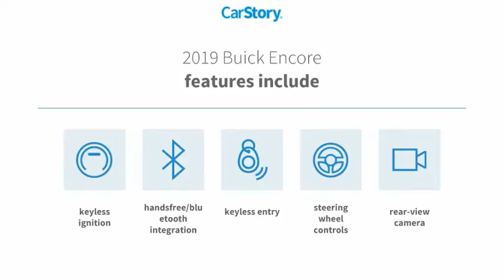2019 Buick Encore San Angelo TX B20628A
2019 Buick Encore FWD 4dr Preferred

CARFAX 1-Owner, ONLY 17,584 Miles! FUEL EFFICIENT 30 MPG Hwy/25 MPG City! Back-Up Camera, Turbo Charged, Onboard Communications System, WiFi Hotspot, Keyless Start, ENGINE, ECOTEC TURBO 1.4L VARIABLE VA... Aluminum Wheels AND MORE! KEY FEATURES INCLUDE Back-Up Camera, Onboard Communications System, Aluminum Wheels, Keyless Start, WiFi Hotspot Privacy Glass, Keyless Entry, Steering Wheel Controls, Child Safety Locks, Heated Mirrors. OPTION PACKAGES TRANSMISSION, 6-SPEED AUTOMATIC, ELECTRONICALLY-CONTROLLED WITH OVERDRIVE includes Driver Shift Control (STD), ENGINE, ECOTEC TURBO 1.4L VARIABLE VALVE TIMING DOHC 4-CYLINDER SEQUENTIAL MFI (138 hp [102.9 kW] @ 4900 rpm, 148 lb-ft of torque [199.8 N-m] @ 1850 rpm) (STD), AUDIO SYSTEM, BUICK INFOTAINMENT SYSTEM, AM/FM STEREO, SIRIUSXM with 8 diagonal Color Touch Screen, includes 2 USB ports, Bluetooth streaming for audio and select phones and Phone Integration for Apple CarPlay and Android Auto capability for compatible phone (STD). Buick Preferred with SUMMIT WHITE exterior and EBONY interior features a 4 Cylinder Engine with 138 HP at 4900 RPM*. EXPERTS ARE SAYING The Buick Encore does well as a city commuter car. It's nimble in traffic and gets away from a stoplight quickly. -Edmunds.com. Great Gas Mileage: 30 MPG Hwy. BUY WITH CONFIDENCE CARFAX 1-Owner WHY BUY FROM US Our experienced and professional staff here at Mitchell Buick-GMC in San Angelo, Texas, your Midland GMC and Buick, serving Ballinger and Odessa, is here to help you choose the perfect vehicle. Give us a call, send us an e-mail, or just come by and see us from any of the neighboring cities of Midland, Ballinger, Odessa, or any city in Central Texas. Horsepower calculations based on trim engine configuration. Fuel economy calculations based on original manufacturer data for trim engine configuration. Please confirm the accuracy of the included equipment by cal